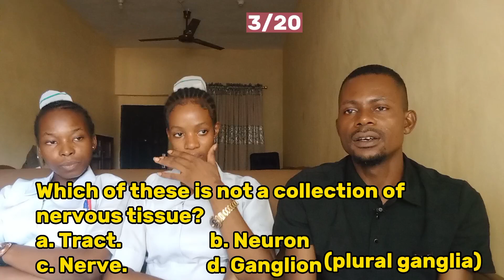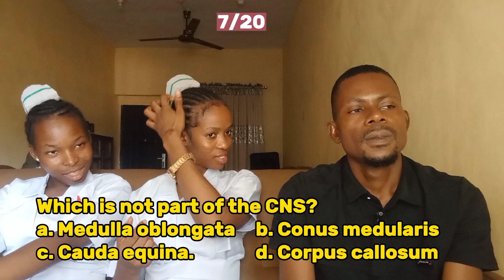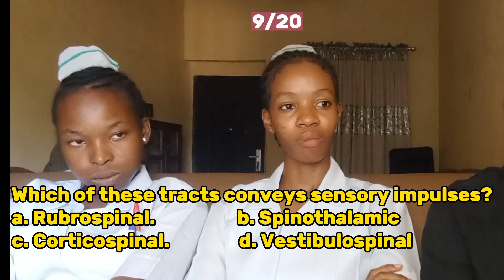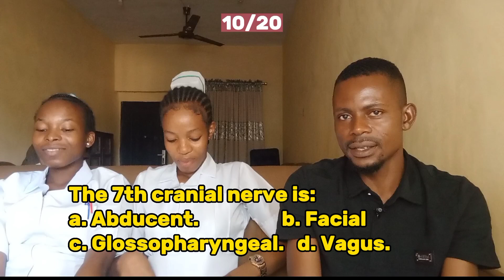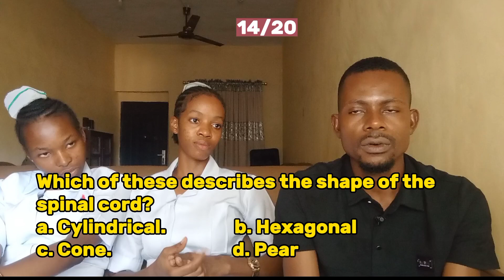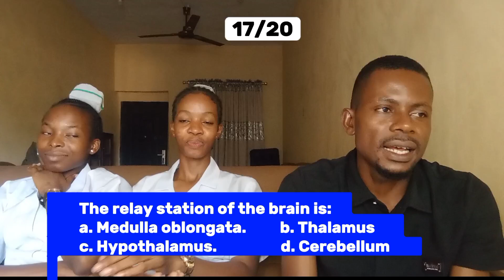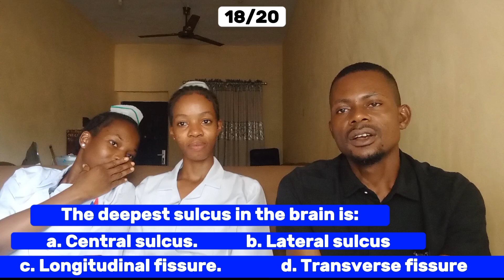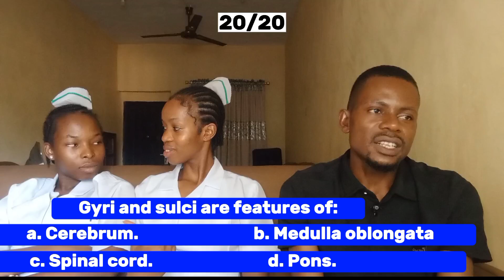How well do you know your Nervous system? | Anatomy and physiology mcqs with nursing students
Nervous system
Neuron
Nerve cell
Nervous system quiz